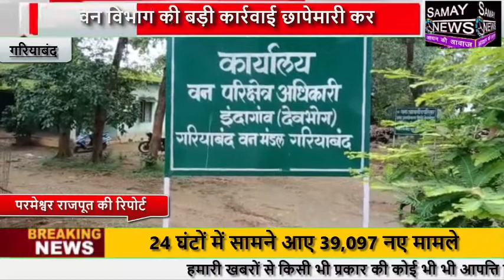गरियाबंद : वन विभाग की बड़ी कार्रवाई छापेमारी कर 60 हजार की कीमती सागौन लकड़ी किया जप्त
वन विभाग की बड़ी कार्रवाई छापेमारी कर 60 हजार की कीमती सागौन लकड़ी किया जप्त